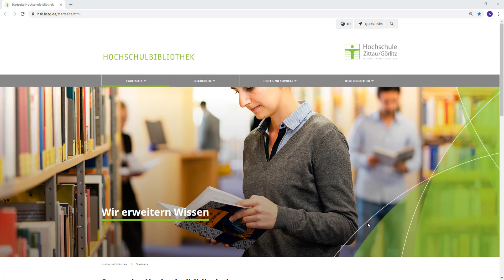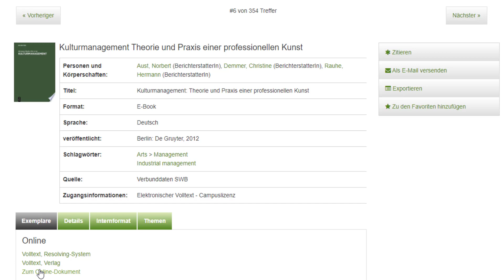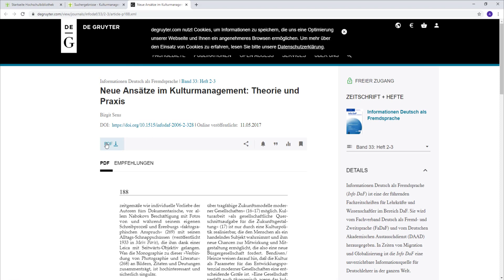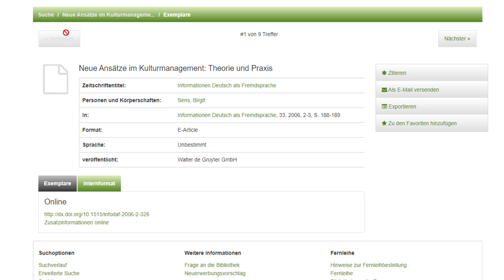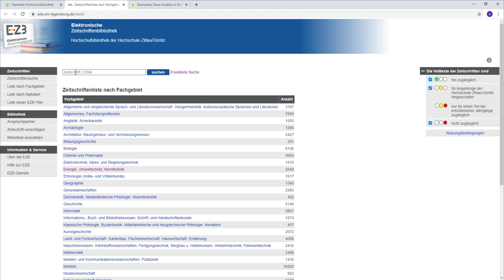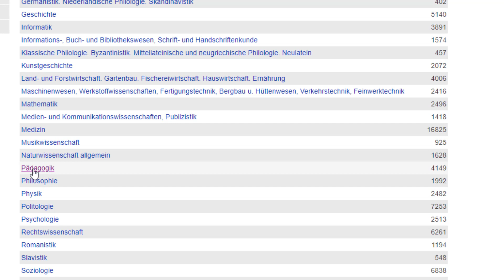4. Tutorial-Hochschulbibliothek: Elektronische Medien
Die Hochschulbibliothek an den Hochschulstandorten Zittau und Görlitz bietet Ihnen mit ihrem umfangreichen Medienangebot eine Wissensquelle.

Studierende, Lehrende, Mitarbeiterinnen und Mitarbeiter der Hochschule sind eingeladen, diese zu nutzen. Die Hochschulbibliothek, als das Informations- und Kommunikationszentrum der Hochschule Zittau/Görlitz, lädt aber auch Nutzer aus dem Dreiländereck Deutschland - Polen - Tschechien recht herzlich zur intensiven Literatursuche ein.